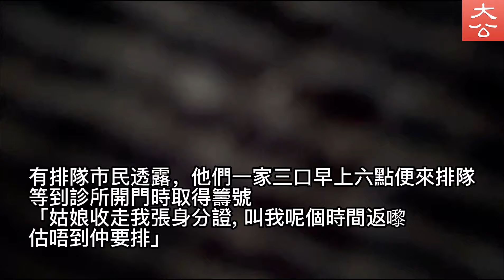免打針紙搶手 診所大排長龍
近日元朗大馬路有診所每日大排長龍引發熱議，有網民稱該醫生幫人開豁免打針紙，「唔使1分鐘睇一個」。記者日前去到現場直擊，有市民承認是為拿豁免打針證明書而來，但不願意提及為何需豁免打針；有長者因豁免打針期限屆滿，特意由旺角到元朗「覆診」，並透露之前看診「5秒就出返嚟」。不過，當記者向涉事醫生查詢，她否認自己是本人。